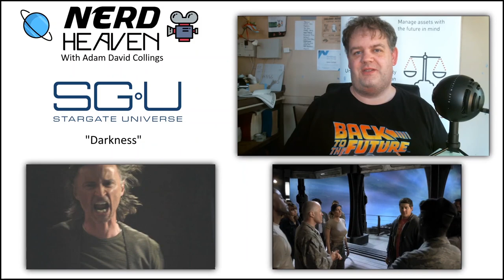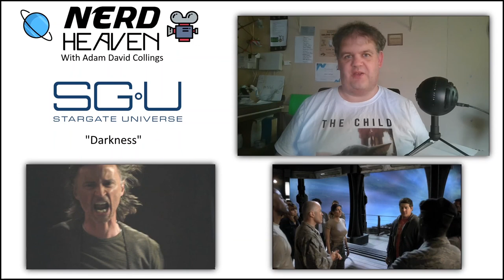Stargate Universe "Darkness" Detailed Analysis & Review (Nerd Heaven)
Today we discuss the first regular episode of Stargate Universe after the extended pilot. Destiny now has breathable air but there are a lot of other problems. The most immediate is the mysterious lack of power. As the crisis pushes our characters toward breaking point, can they find a solution?

This episode, and the next, closely tie together. They were originally intended to be one single episode. I'm glad they ended up splitting it in two because it allowed them to really take their time and delve into the characters. It's a great mini-arc.